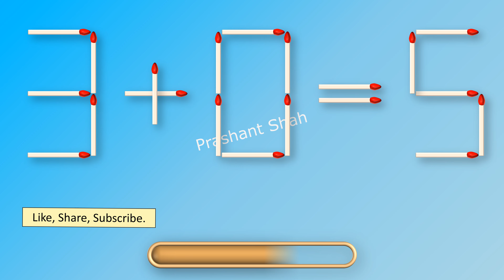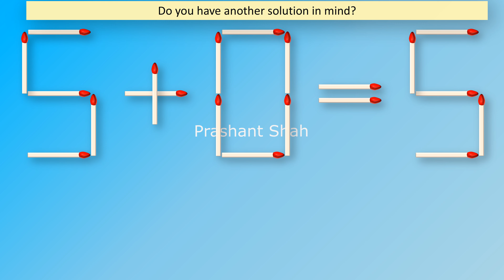3+0=5 Matchstick Answer - Move 1